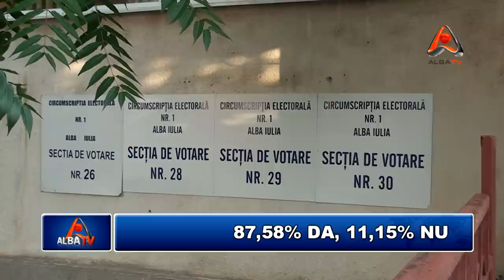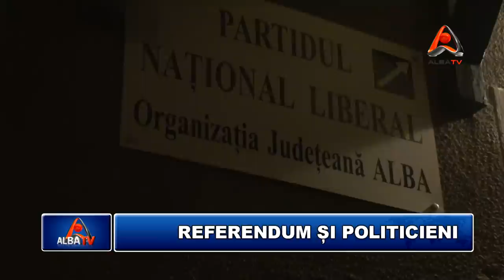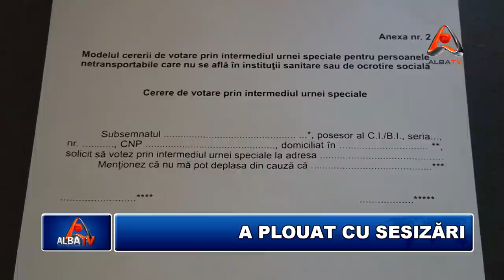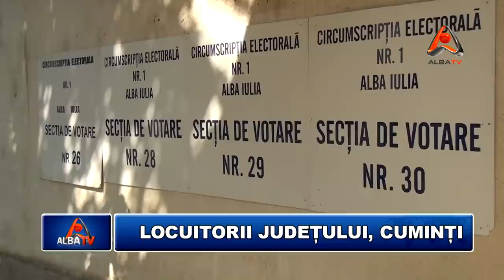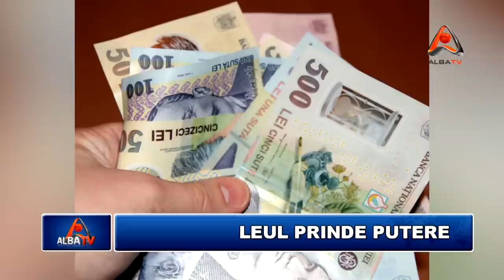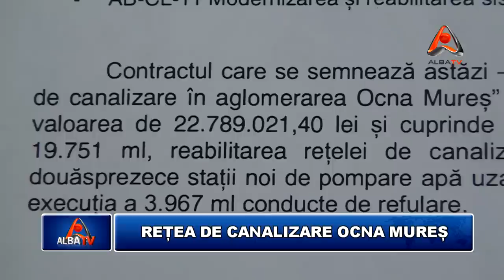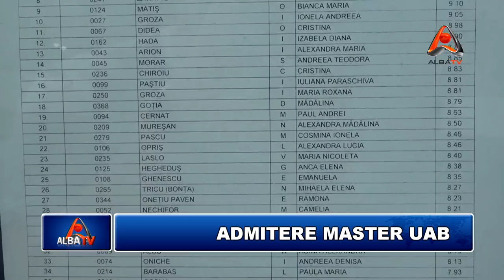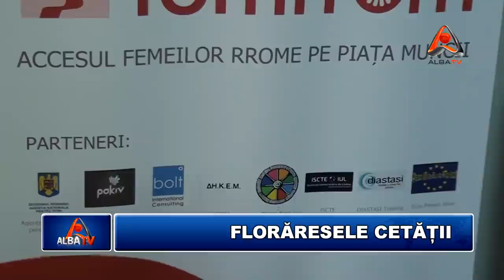STIRILE ALBA TV 30 IULIE 2012 HD